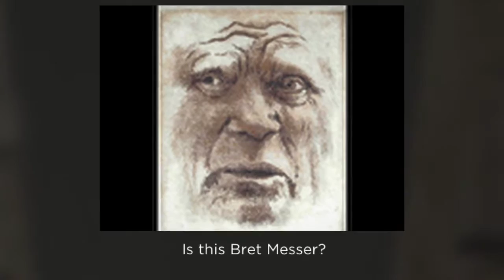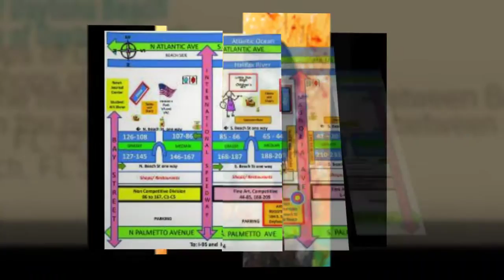57th Halifax Art Festival 2019 Soundtrack by Bret Messer 720p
The 57th Annual Halifax Art Festival, November 2 & 3, 2019, has risen in attendance and reputation to become one of the most prestigious festivals in the Central Florida area.

 It is the second oldest continual festival in Florida.  It’s known for its elegance of venue staged on Daytona’s Historic Beach Street between the Riverfront Shops and the Halifax River.